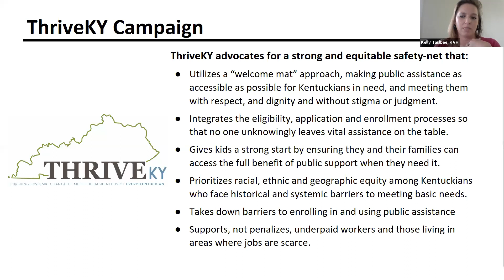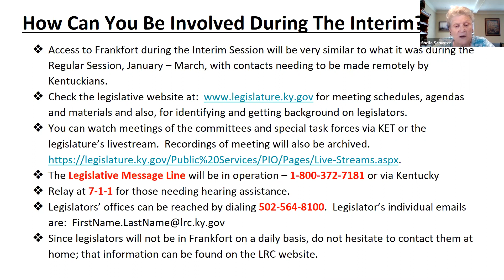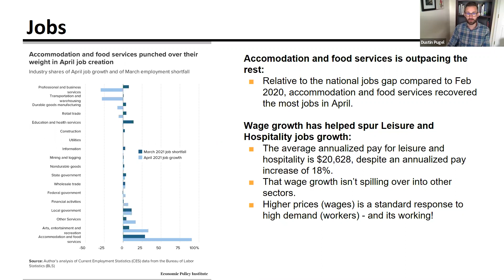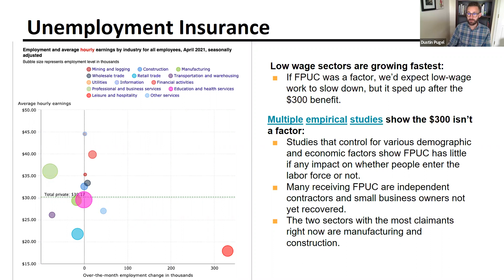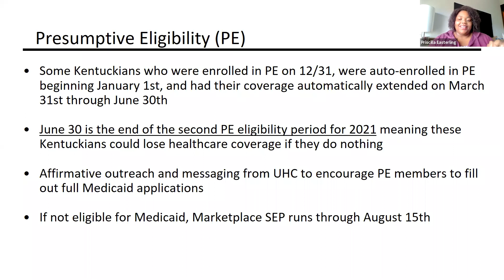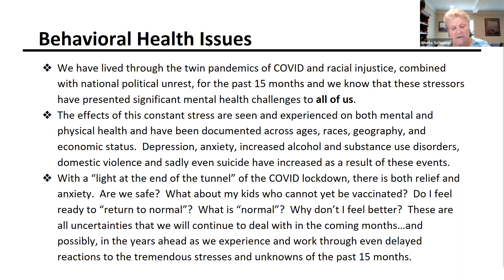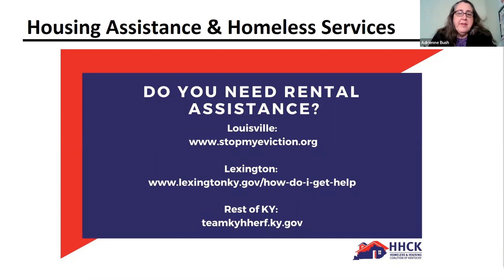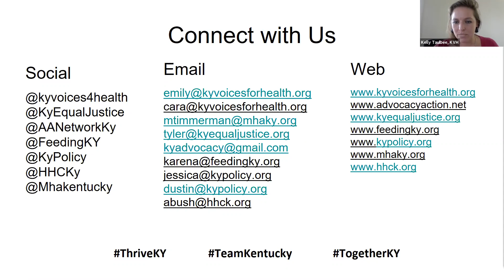ThriveKY Monthly Advocacy Series Update for June 1, 2021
ThriveKY coalition provides updates monthly on state and federal information and policy updates.